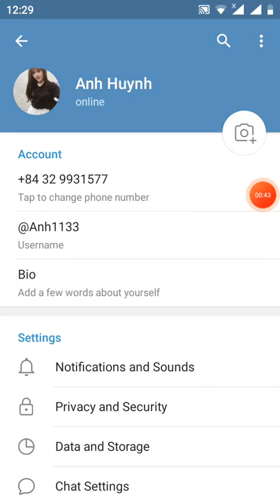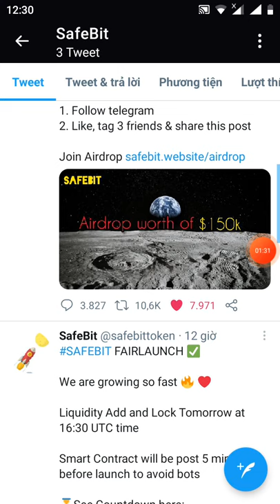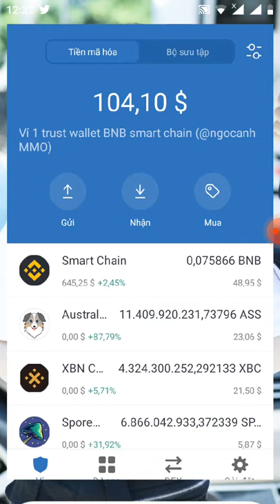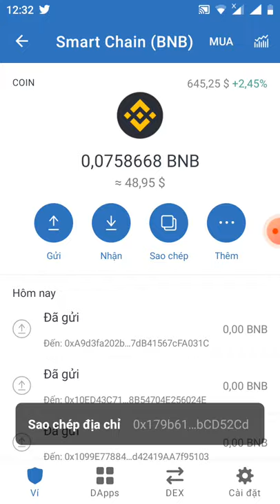hướng dẫn nhận free 50 token SAFEBIT ~75$ (mạng binace smart chain)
invited by: @Anh1133